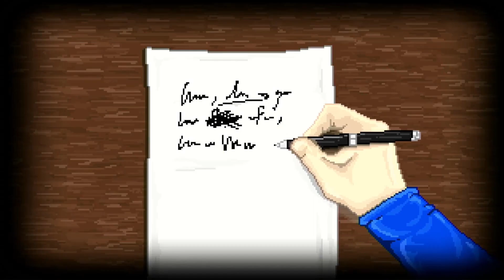[ANÁLISIS] STAY - STEAM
¿Puede llegar un juego como Stay a hacerte sentir responsable de lo que le ocurre a su personaje principal? Pues en este análisis de su versión para Steam te cuento qué me ha parecido el título.

Estamos ante una aventura donde nuestras decisiones en las respuestas importan, así como la resolución de puzles, los cuales, pueden llegar a quebrarnos la cabeza.

Pero, sobre todo, la principal sensación que transmite Stay es la de pedir ayuda como decisión primordial en determinadas ocasiones.

¿Qué te parece a ti Stay? Te leo en comentarios.

Todas las imágenes son gameplay propio.